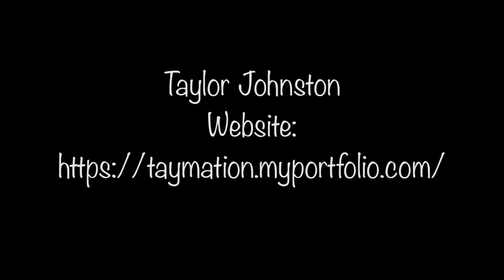Taylor Johnston's Animation Reel 2018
Taylor Johnston